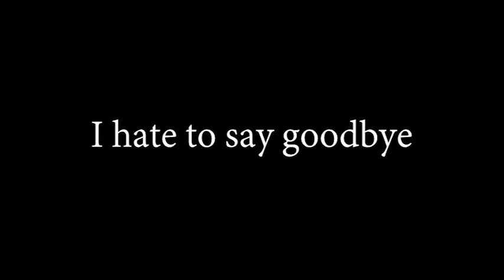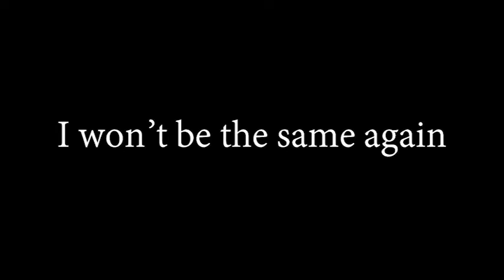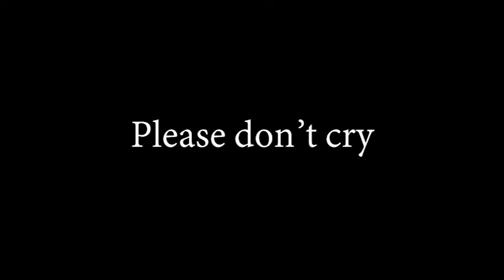Memories - Miguel Ramirez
Leaving persons has always been a difficult reality that I experience every now and then. This song was written when I was about to leave persons whom I have spent so many joys with. It was the moment that I realized that I hate to say goodbye.